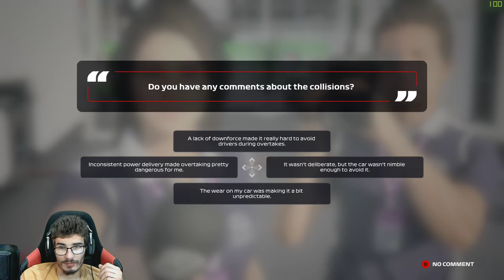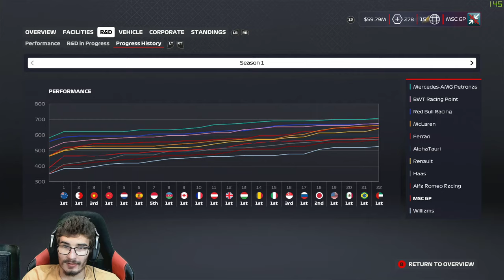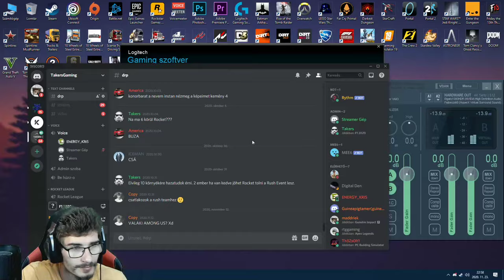Szezonzáró + Podium Pass .. MyTeam | F1 2020 #14 | Takers | PC + Logitech G920